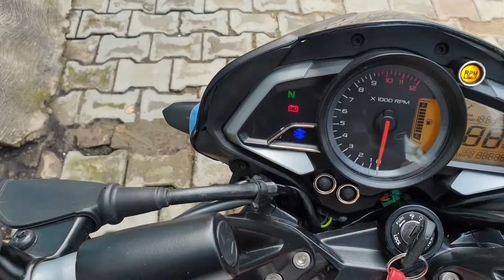Boring tha aaj ka sara din 😐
◆◆Some tags ◆◆

bittu dubey
Bittu dubey vlogs
Bittu vlogs
Bittudubeyvlovs
sourav joshi
piyush joshi
piyush joshi vlogs
vlog
vlogs
daily vlogger
daily vlogs
funny vlogs
family vlogs
lifestyle videos
lifestyle vlogs
travel videos
travel vlogs
traveling videos
traveling vlogs
My first vlog
First vlog
NS 125
Pulsar ns 125